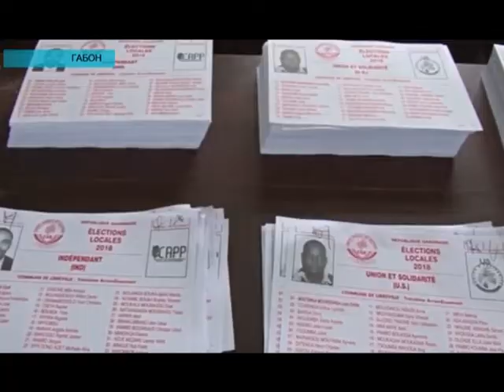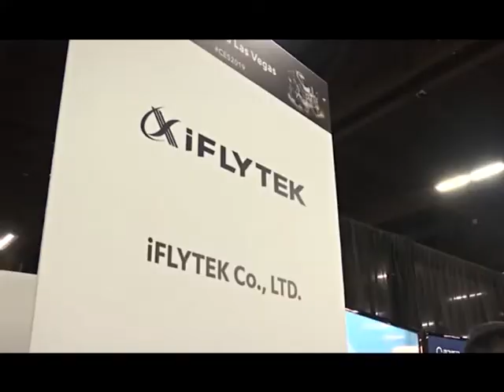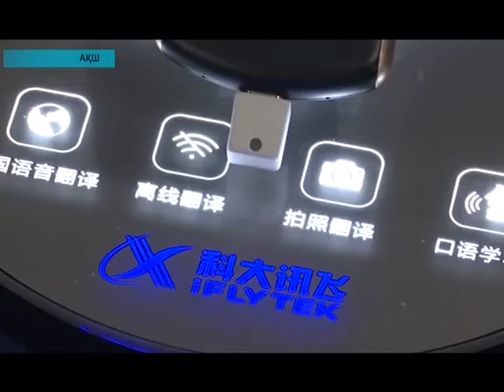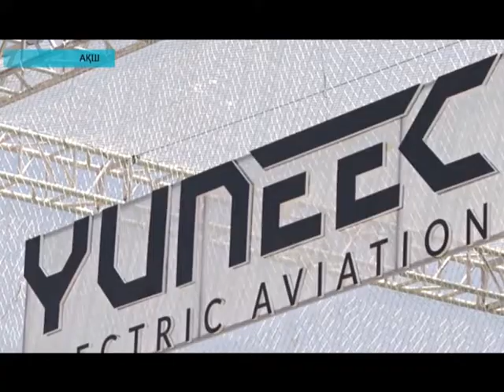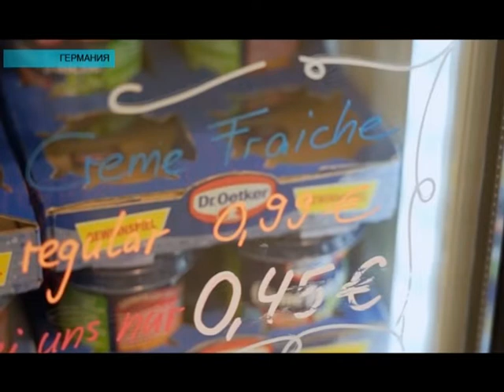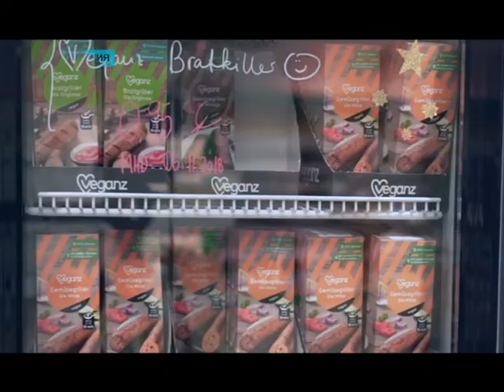Әлем жаңалықтары (09.01.2019)